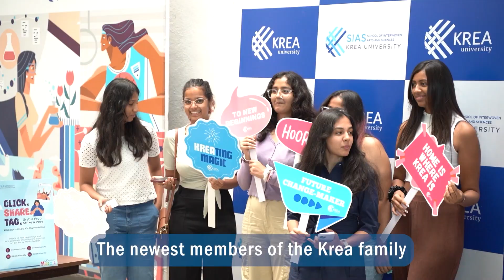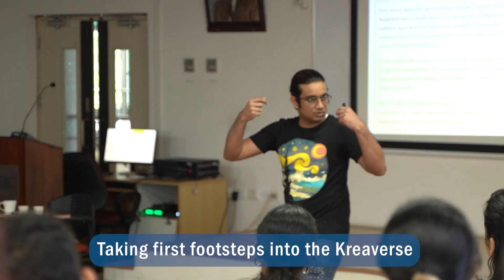Highlights from Kreators' Mosaic - SIAS Orientation 2023